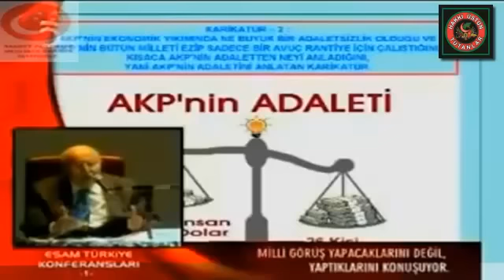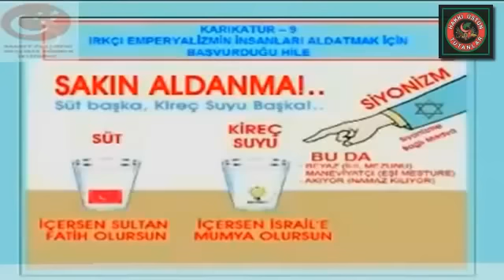beni akp nin günahlarına ortak etmeyin